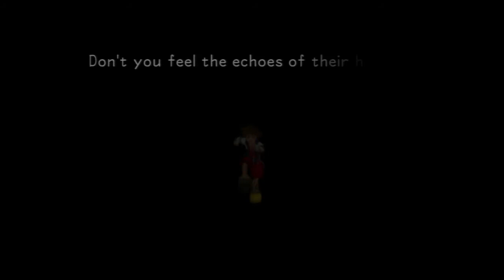Kingdom Hearts HD: Proud Mode Walkthrough Part 20 - Boss Malficent Dragon And Riku Ansem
Perhaps the hardest storyline boss in the game?